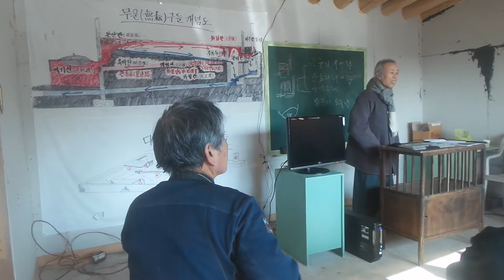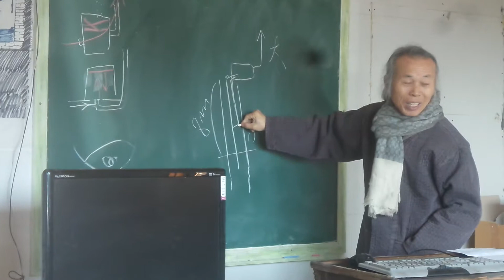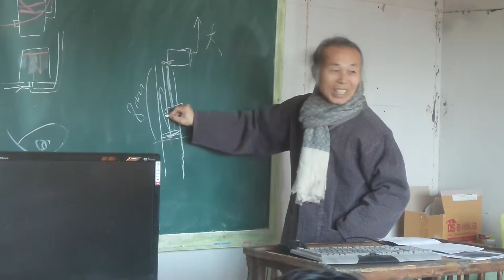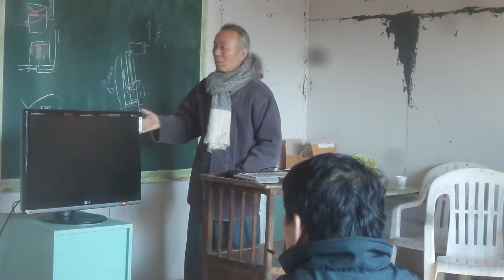구들(온돌)학교 강의 South Korea's heating (gudeulbang) bottom culture 1747 /